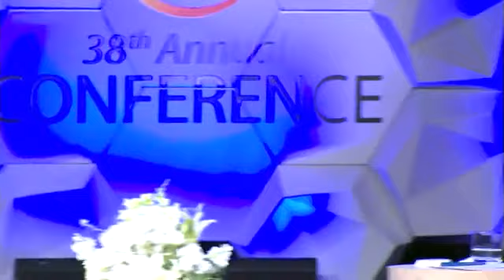Steve Harvey Vp Kamala Harris Funny & Educational 100 Black Men of America, Inc. conference